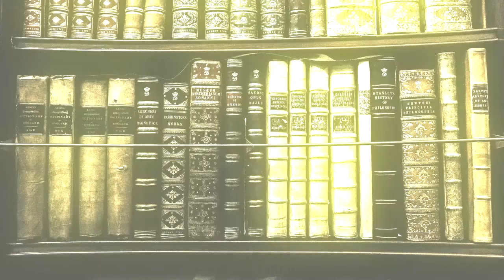Bright (K)nights - Trailer VORMUNDSCHAFT by Dietmar Cuntz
Trommelwirbel - Jubelschreie - Applaus!

Wir feiern gemeinsam mit unserem Stammautoren Dietmar Cuntz die zweite Auflage seines Werkes

"Von der Vormundschaft zur gesetzlichen Betreuung - Verfahren im Wandel"

Gerade in der heutigen Zeit, wo die Erkrankungen wie Alzheimer oder Demenz zunehmen, ist das Thema Vormundschaft und gesetzliche Betreuung wichtiger denn je. Wie aber sind diese Verfahren entstanden? Ist es eine Erfindung unserer heutigen Gesellschaft oder gab es in der Vergangenheit bereits diese oder ähnliche Möglichkeiten.
Damit hat sich Dietmar Cuntz, Richter am Amtsgericht Frankfurt - auch und gerade wegen seiner Fachkenntnis auf diesem Gebiet - intensiv auseinandergesetzt.

COPYRIGHT by Brighton Verlag® GmbH
& Brighton DIGITAL®
Brighton Verlag ® GmbH

Fotos
Pixabay Gerd Altmann
Stock Snap
Free-Photos
Clker-Free-Vector-Images
3D Animation Production Company
PD Photos
Jessica 45
R. H.
Arek Socha
VIDEOS
Pixabay PIRO4D
MUSIK